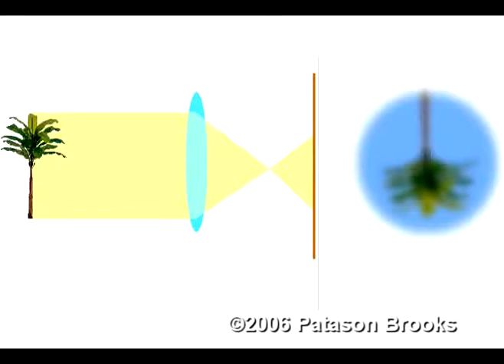Image formation by a convex lens